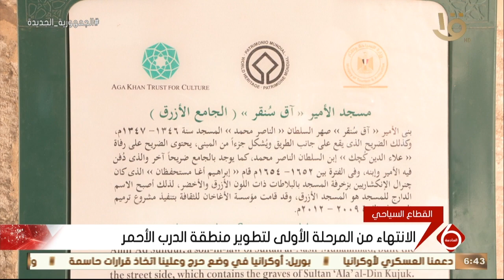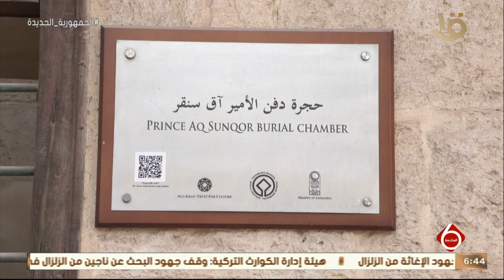نشرة السادسة | تطوير كبير وترميم لمنطقة الدرب الأحمر لجذب الحركة السياحية